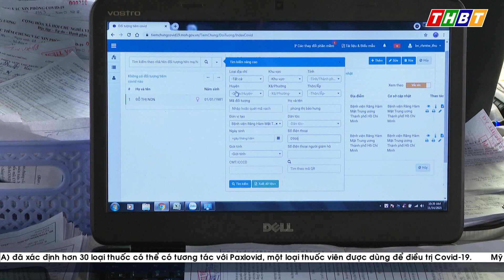THBT - BẾN TRE TRIỂN KHAI NHANH CÔNG TÁC TIÊM VẮC-XIN NGỪA COVID-19